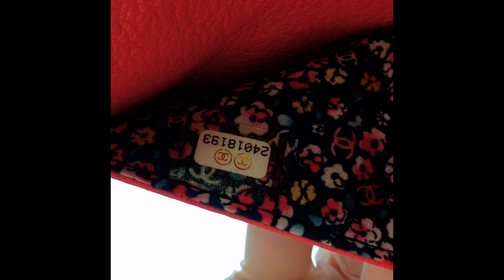[Date Code & Stamp] Chanel Shoulder Double Flap Leather Cross Body Bag | LUXCELLENT TV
Series: How to Find Date Code, Serial Number, and Stamp

Item Name: Authentic & Preowned Louis Vuitton

Music Copyrights: LUXCELLENT